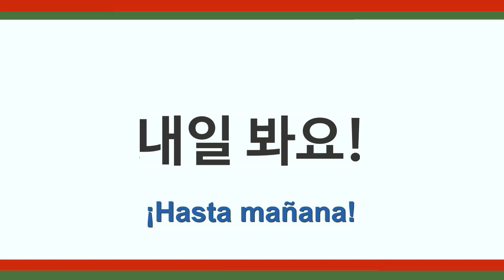ADVIENTO COREANO | 일곱 번째 날 / SÉPTIMO DÍA (en español)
안녕하세요?
Séptimo día del adviento coreano. Durante este mes de diciembre subiré un vídeo con una palabra relacionada con la navidad o el invierno y los números coreanos. Todo en coreano para que practiques tu audición con subtítulos españoles para entenderlo bien. Espero que sean vídeos útiles.
¡Hasta luego!

Agradecimientos a patrons:
Francis Requejo
Luz Potes
Suni Piqueras
라켈